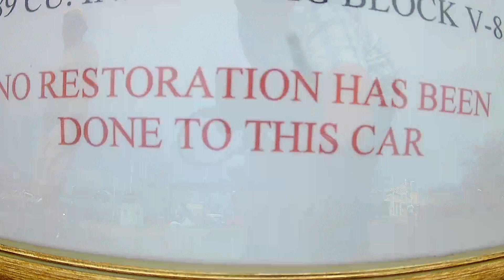Rippy Arrived @ Polaris Pontiac Carshow